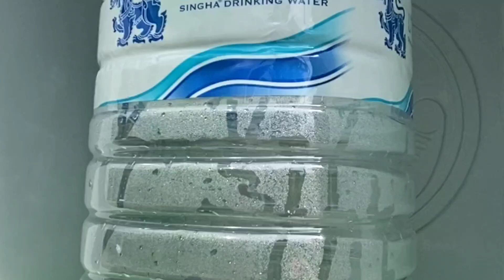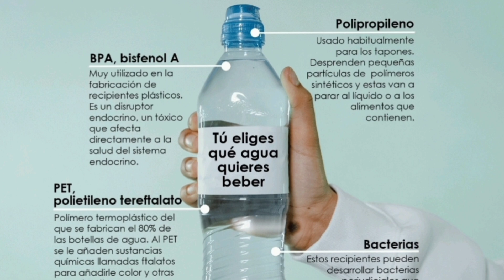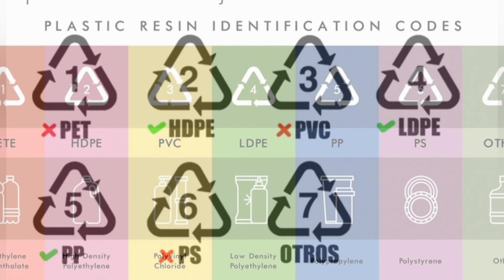BEBEMOS PLÁSTICO. Alerta en agua embotellada por nanoplasticos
El agua embotellada contiene 100 veces más nanopartículas de plástico de las que se estimaba.
Según un nuevo estudio, un litro medio de agua embotellada contiene casi un cuarto de millón de microplásticos y nanoplásticos diminutos e invisibles.

Por primera vez se han detectado y clasificado con un microscopio que utiliza dos láseres y los resultados son realmente preocupantes.